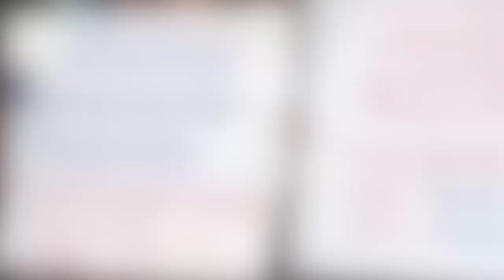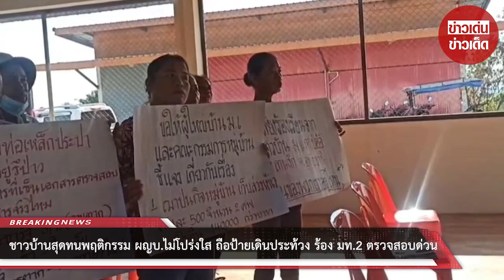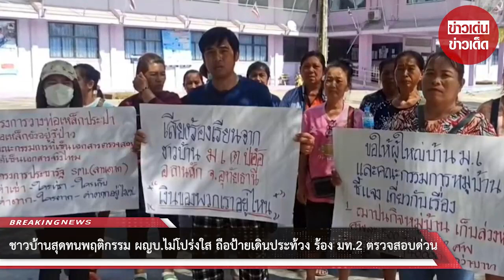ชาวบ้านสุดทนพฤติกรรม ผญบ.ไม่โปร่งใส ถือป้ายเดินประท้วง ร้อง มท.2 ตรวจสอบด่วน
00:00 - Intro
00:10 - News
01:00 - Minute